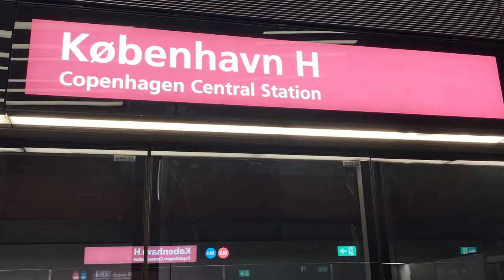Copenhagen Metro (from Copenhagen Central to Kongens Nytrov)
The metro is automated system operation. I could sit the front seat, with full front view. Felt like driving the train, awesome experience!